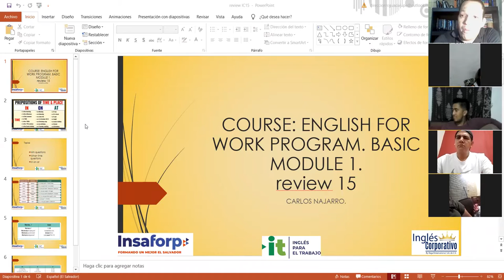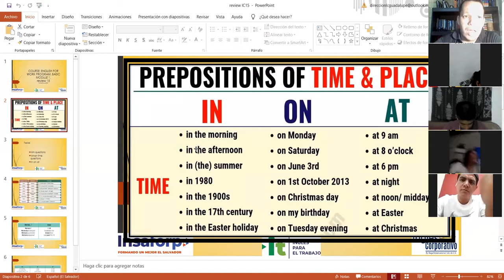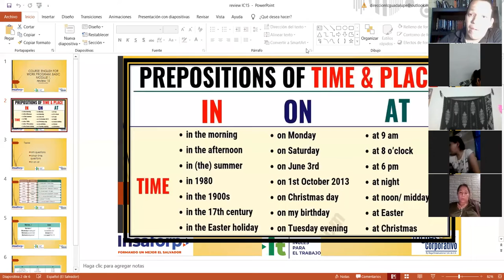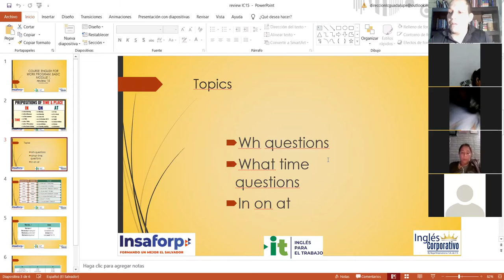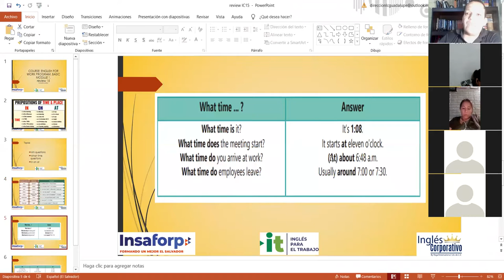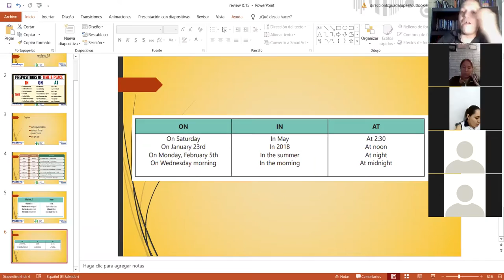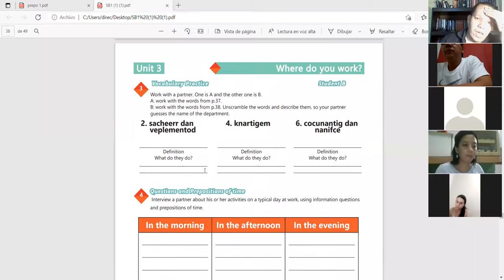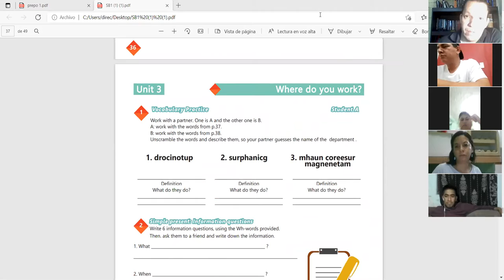Ingles Corporativo-Videoconferencia #15 Vocabulary practice